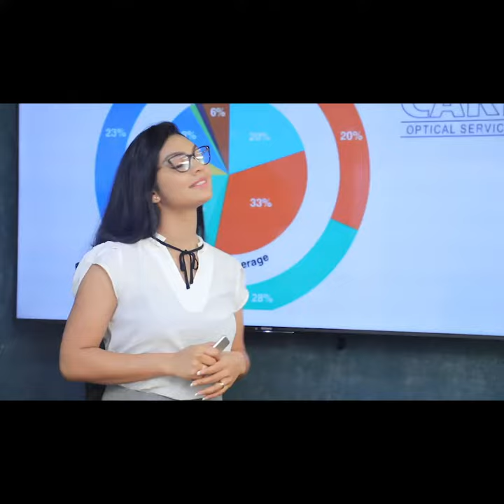නිදහස් පොදුජන සන්ධානයේ නායකත්වය මහින්දට - සභාපති මෛත්‍රී| Breaking.lk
නිදහස් පොදුජන සන්ධානයේ නායකත්වය මහින්දට - සභාපති මෛත්‍රී